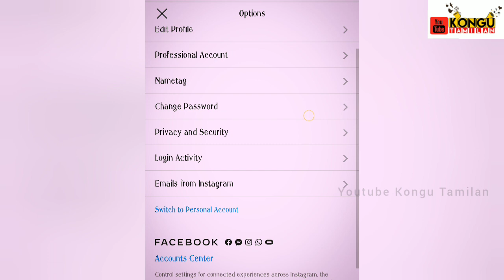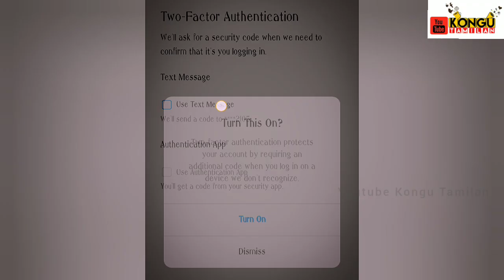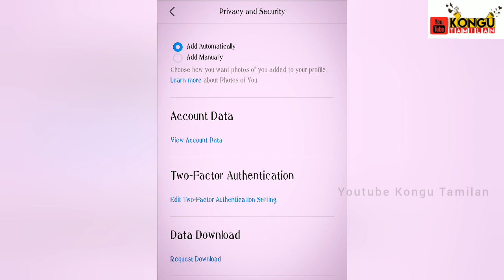How to enable multi factor Authentication | MFA | Instagram | Explained in Tamil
வணக்கம் நண்பர்கலே நம்ம channel support பண்னுங்க நண்பர்கே...

1. instagram-user-profile என்பதை அல்லது வலது கீழ்புறத்தில் உள்ள உங்கள் சுயவிவரப் படத்தை டேப் செய்வதன் மூலம் உங்கள் சுயவிவரத்திற்குச் செல்லலாம்
2. Tap  in the top right, then tap instagram-settingsSettings.
3. Scroll to the bottom and tap Add Account.
4. Enter the username and password of the account you'd like to add.
5. Tap Log In.

You can easily add and use multiple Instagram accounts at the same time.

Right now, Instagram allows you to have not only a second Instagram account but you have up to five Instagram accounts and very quickly switch between them.
You can do this in iPhone or Android versions of Instagram